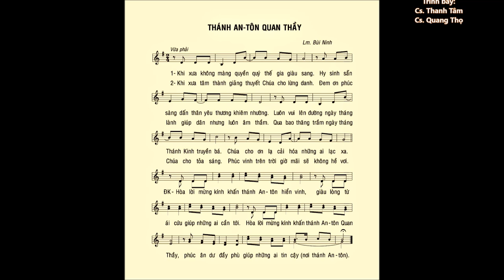THÁNH AN-TÔN QUAN THẦY – Lm. Bùi Ninh – Ca sĩ: Thanh Tâm & Quang Thọ